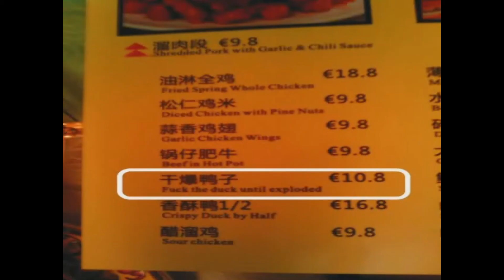Funny Chingrish: Fuck the Duck Until Exploded